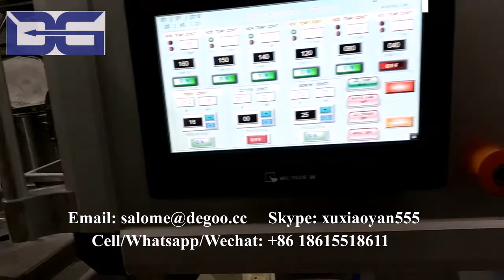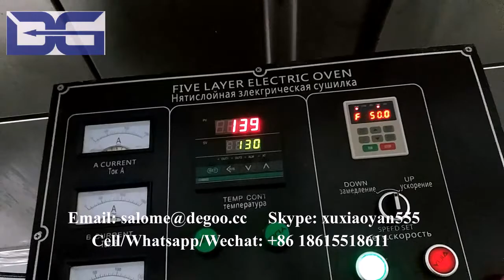Core filling snacks puffing food snacks chocolate jam filling snacks cereal food production line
If you are interested in our machines, please contact as below:
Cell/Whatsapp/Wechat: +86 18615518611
Skype: xuxiaoyan555
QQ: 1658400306